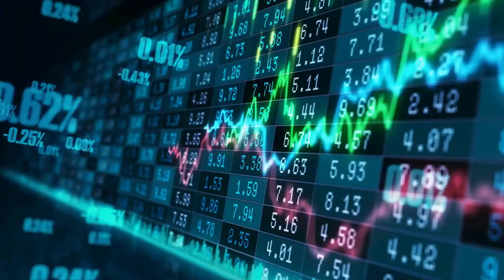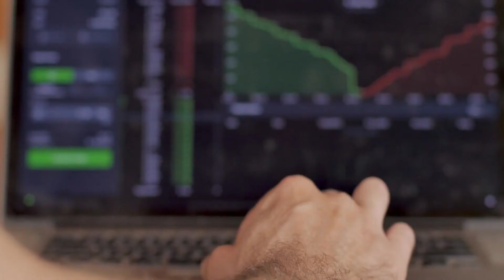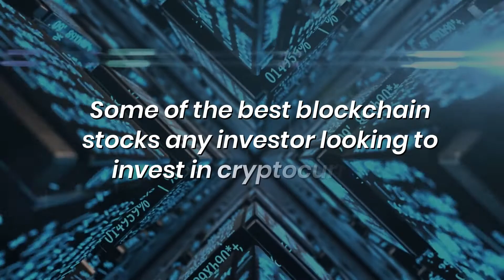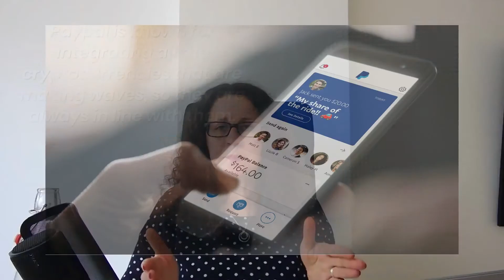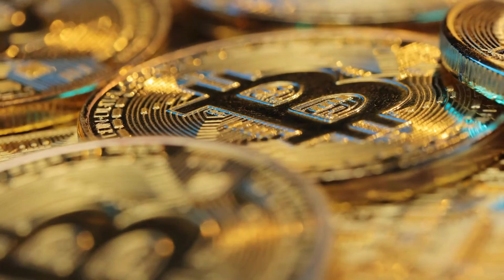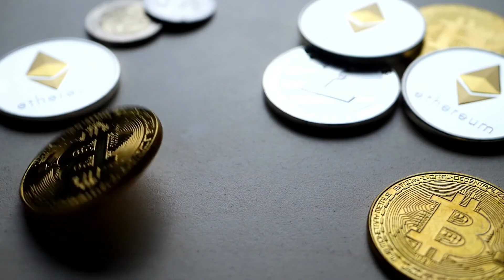THE BEST BLOCKCHAIN STOCKS RIGHT NOW (Investing In Blockchain Stocks)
I have done my research and have been looking for companies that have been exposed to cryptocurrency. The research has led me to information that I never knew existed.

Now, I am going to share all that information with you. Most people who are not cryptocurrency traders may have heard of the word "Blockchain", and some of them do not know what it is.

Well, a Blockchain is simply a network that decentralizes and secures all the networks of the many types of coins that are existing out there. This video, however, is not about Bitcoin or Ethereum.

Now, bitcoin prices will crash someday. Nobody knows when, but it is always better to trade cautiously. One way to do that is by using crypto brokerages. Also, do not claim to be too smart because it has cost many people a fortune.

Books I recommend:
📚 Zero to One
📚 Start With Why
📚 The Little Black Book of Workout Motivation
📚 You Are a Badass
📚 The Self Confidence Workbook

Video Content:

00:00 - Intro
00:59 - What is a blockchain + my recent research
02:57 - NVIDIA (NASDAQ: NVDA)
03:27 - RIOT Blockchain (NASDAQ: RIOT)
04:06 - PayPal (NASDAQ: PYPL)
04:49 - Square (NYSE: SQ)
05:15 - SOS Limited (NYSE: SOS)
06:04 - Tesla (NASDAQ: TSLA)
07:22 - Outro